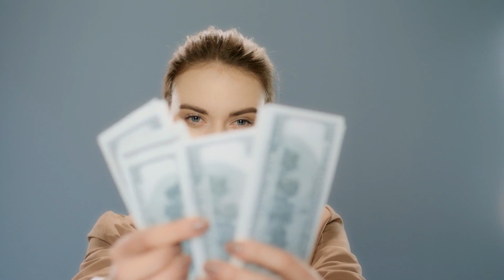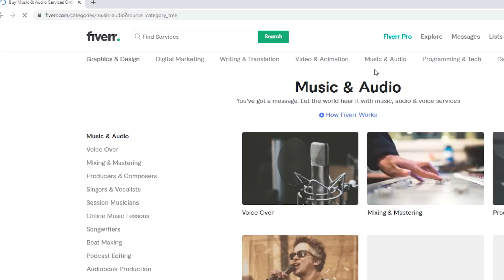7 TRUCOS para GANAR DINERO FACIL en Fiverr | COMO GANAR DINERO POR INTERNET CON FIVERR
7 TRUCOS para GANAR DINERO FACIL en Fiverr | COMO GANAR DINERO POR INTERNET CON FIVERR
🔥¿Quieres acceso a Guías, Tutoriales y Estrategias EXCLUSIVAS para hacer crecer tu negocio?. ¡COMPLETAMENTA GRATIS!

🔥¿Quieres aprender a conseguir clientes en páginas freelancer como upwork, freelancer.com?

COMENTA ABAJO y hazme tus preguntas abajo, RESPONDO todas las preguntas ylas mejores preguntas las respondo con un video. COMENTA ABAJO.